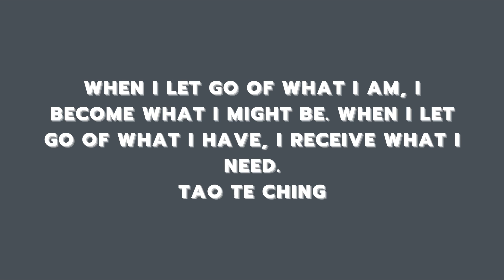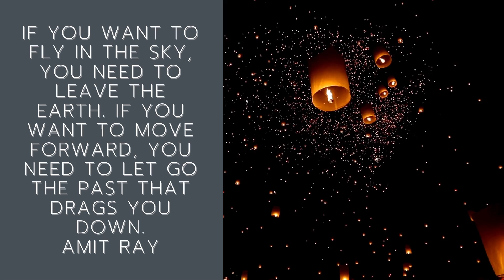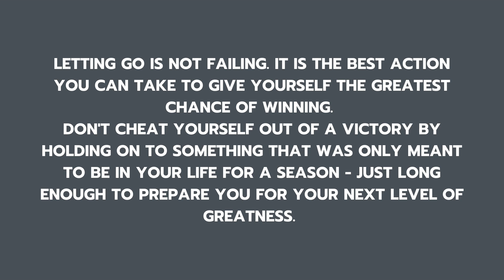Motivational Quotes for Overachievers: Letting Go is Not Failing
I'm happy to be back sharing motivational quotes videos. This time I'm starting a series, Motivational Quotes for Overachievers. And the first in the series is "Letting Go is Not Failing." We, high achievers/overachievers, sometimes have a hard time letting go because we equate letting go with failing. It's not. Our very success is in knowing when to hold on and when to let go. If we don't let go after something has served its purpose, we prevent ourselves from personal growth and getting to our next level of greatness.

I hope you enjoy this video and will follow the series. If you're not a subscriber, I welcome you to my channel. I hope you'll take time to view the previous quotes videos, as well as the Aha! Moments, and the video versions of the Your Aha! Life podcast episodes.

You can learn more about Your Aha! The link is in the banner. xo, Tonya